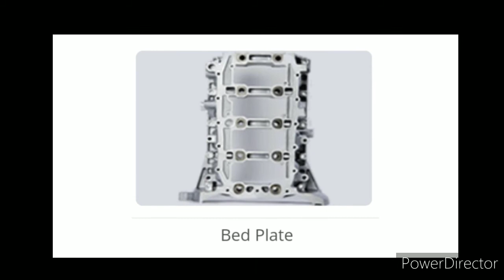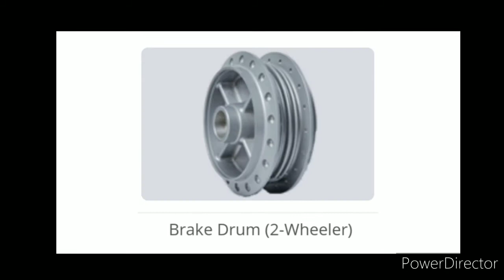Job For Aurangabad Electrical Pvt Ltd, Aurangabad, 10th, 12th, ITI, Diploma, BE